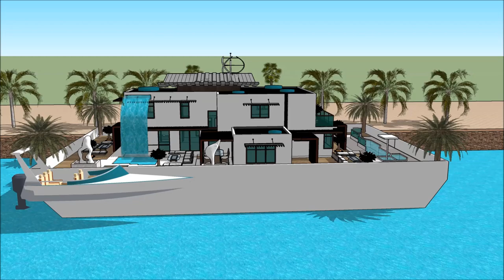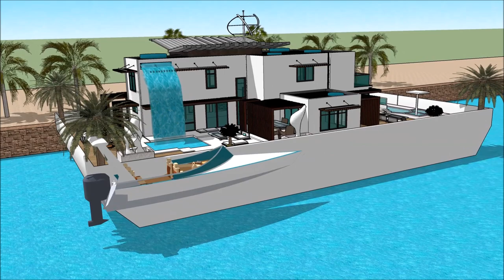nyumba ya cristiano ronaldo diamond south Africa nyumba ghali zaidi duniani white nyumba malindi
The floating house villa houseboatzania launching an innovative high-end luxury yacht floating house villa mansion home design potentially as a display of exhibition of the nyumba ya cristiano ronaldo diamond south Africa nyumba ghali zaidi duniani white nyumba malindi.

The collection of the Floating house villa houseboatzania concept nyumba ya cristiano ronaldo diamond south Africa nyumba ghali zaidi duniani white nyumba malindi consists of high luxury and architectural art pieces in minimalism combined with living on the waterfront of the harbour.

The floating house villa mansion yacht design has the basis to sustain living with high standards and contemporary structural design nyumba ya cristiano ronaldo diamond south Africa nyumba ghali zaidi duniani white nyumba malindi with numerous of prospects for excessive living and celebrating the desire of life worldwide: